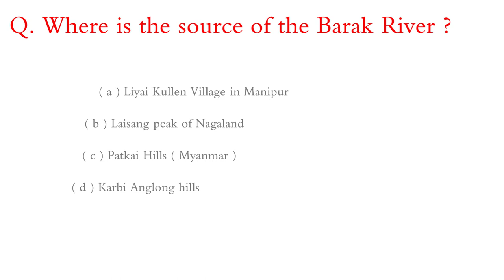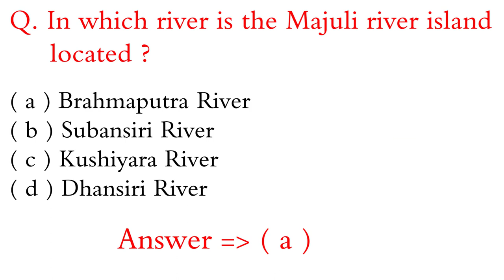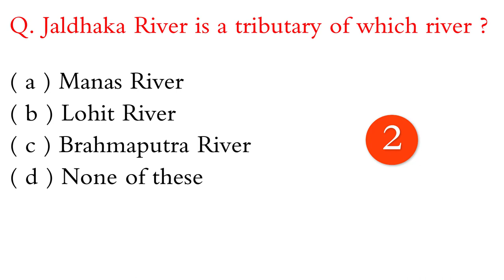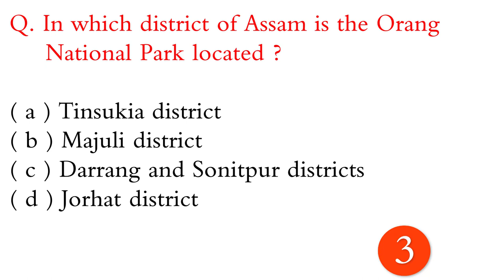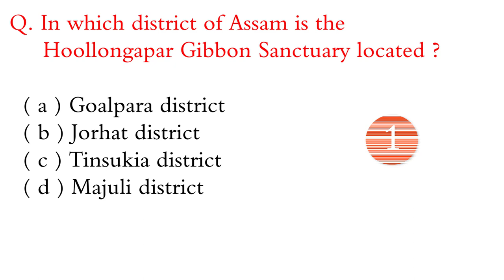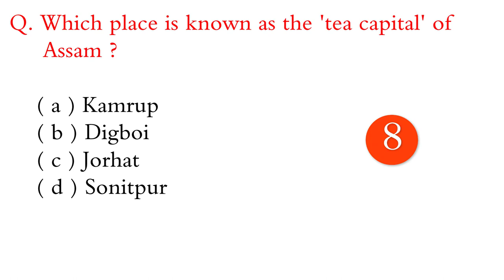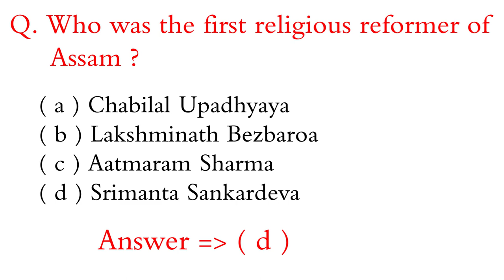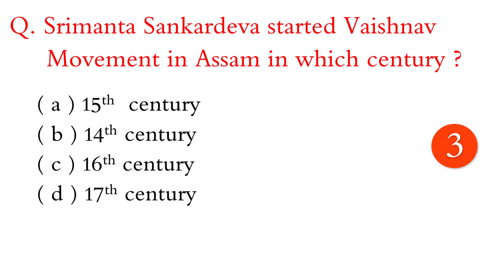Assam GK and Current Affairs 2021 l Assam General Knowledge l apsc l Assam gk and current affairs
Assam GK l Assam General Knowledge l apsc l Assam gk and current affairs l Assam police gk

Assam gk
assam gk for assam police si
assam gk for forest
assamese gk
assam gk 2020
gk assam
assam gk
Assam static gk
assam gk
gk assam
assamese gk
apsc
apsc
apsc general studies question paper
general studies for apsc